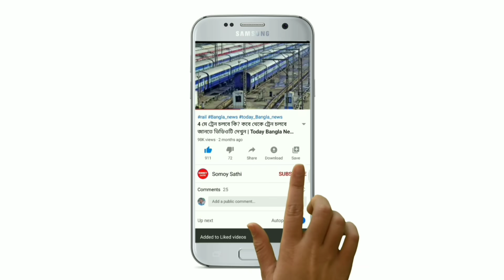ফারাক্কা ব্যারেজের সব গেট খোলায় ভয়াবহ বন্যা !প্রচুর ক্ষয়ক্ষতি চলছে উদ্ধার কাজ | Weather Update